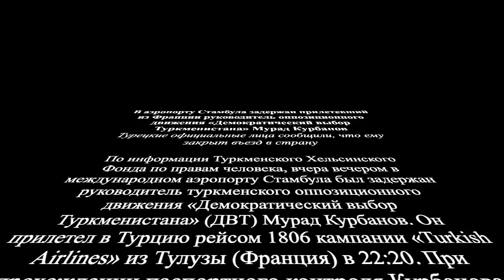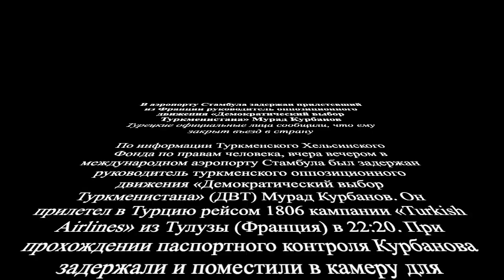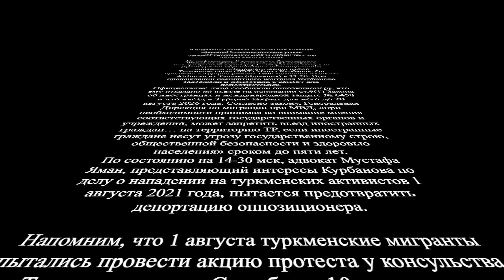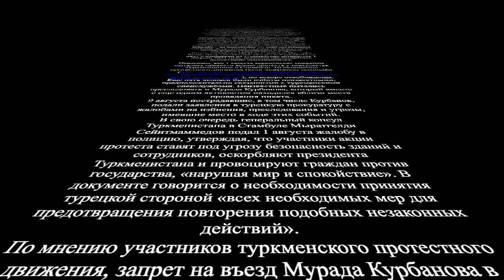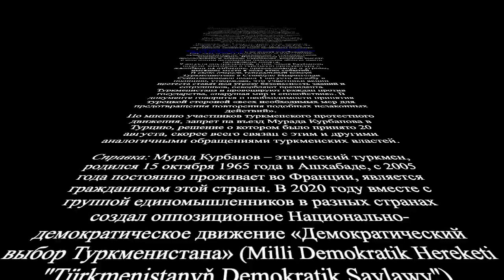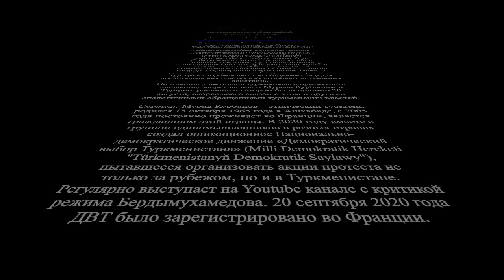Лидер ДВТ задержан в аэропорту Стамбула.